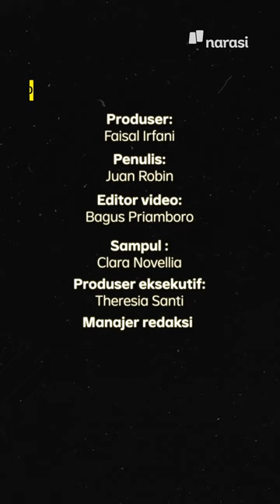Extraordinary Attorney Woo: Dobrak Stigma, Tokoh Utamanya Penyandang Autisme | Narasi Daily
Ramai-ramai pada menonton serial drakor Extraordinary Attorney Woo. Ia bercerita tentang pengacara Woo Young Woo yang mengidap Sindrom Asperger. Namun di tengah keterbatasannya, Young Woo punya bakat dan kemampuan berpikir yang luar biasa.

| Narasi Daily

(Narasi)